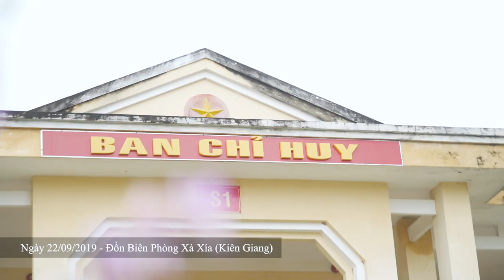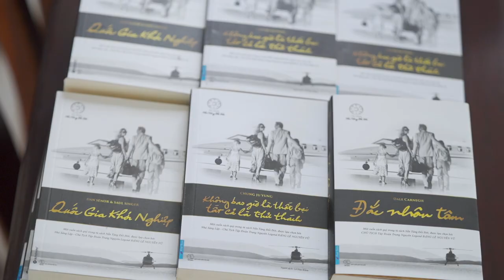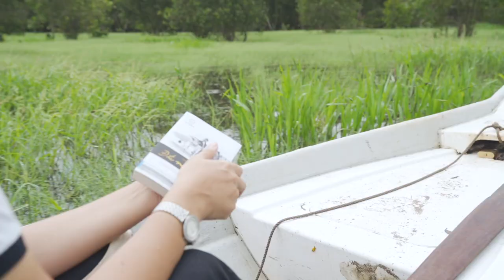Hành Trình Từ Trái Tim thắp sáng khát vọng trên đất Kiên Giang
Ngày 22/9/2019, Hành Trình Từ Trái Tim đã thắp lên ngọn lửa khát vọng, chắp cánh ước mơ cho các bạn sinh viên, thanh niên tại trường Đại học Kiên Giang, các bộ chiến sĩ Đồn Biên phòng Cửa khẩu Quốc tế Hà Tiên và người dân Trà Sư, Tà Pạ - An Giang.
Kiên Giang, nằm tận cùng phía Nam của đất nước, tỉnh có diện tích lớn nhất miền Tây Nam Bộ, nơi hội tụ địa hình từ đồng bằng, núi rừng và biển đảo là điểm dừng chân tiếp theo của Hành trình chuyên chở tri thức đến vùng sông rạch Đồng bằng Sông Cửu Long. Các bạn sinh viên của trường ĐH Kiên Giang có mặt khá sớm để tham gia chương trình, hội trường không còn chỗ trống, không khí vô cùng sôi nổi và hào hứng như tiếp lửa cho đoàn Hành trình.